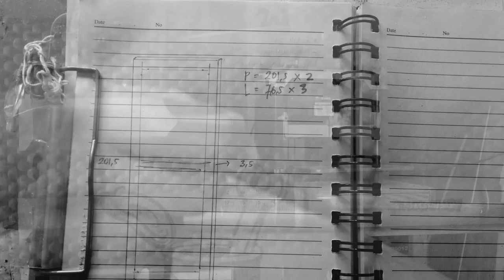Simple Kitchen Cabinet, Berbagi Proses Pembuatan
sharing pengalaman bikin kitchen cabinet, ternyata gak seruwet yang dipikirin